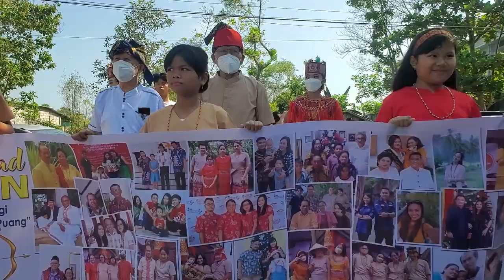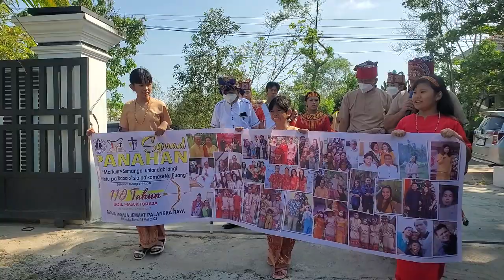Pembukaan & Parade Wil. Panahan- Pengucapan Syukur Tahunan Gereja Toraja Palangka Raya & 110 Thn IMT